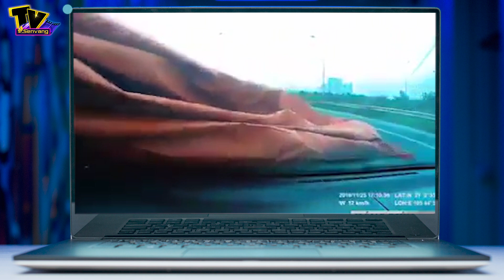Tấm bạt từ xe tải bất ngờ bay vào xe ô tô - Ai cũng thở phào vì không có chuyện gì xảy ra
. Sáng 29/11, đoạn clip ghi lại tình huống chiếc bạt phủ từ xe tải bị rơi xuống đường cao tốc, bất ngờ bay trùm kín lên ô tô phía sau được đăng tải lên Facebook khiến cộng đồng mạng sợ hãi.
Sự cố không ai mong muốn, rất may là không ai xảy ra vấn đề gì cả. Rất mong các tài xế khi tham gia giao thông, nên buộc bạt thật kỹ để tránh những vụ việc tương tự xảy ra.